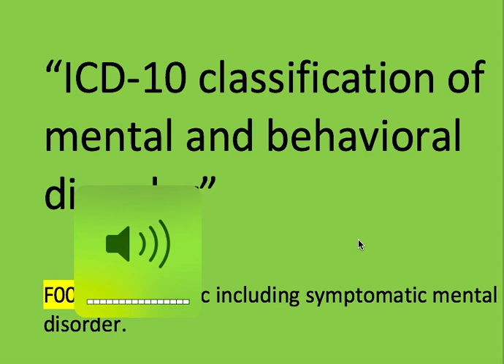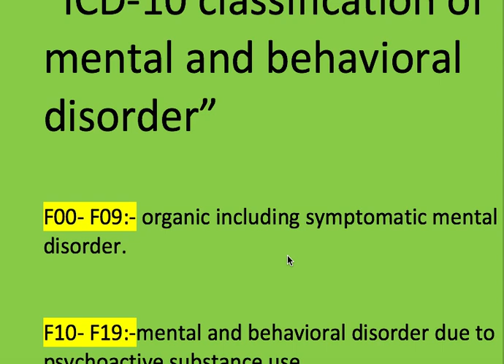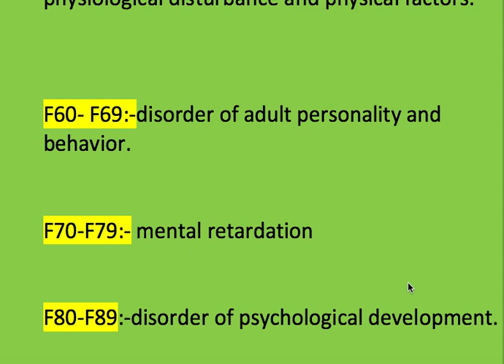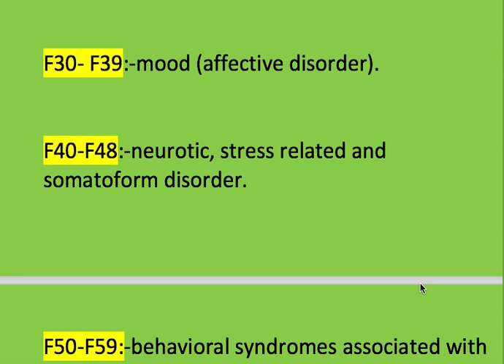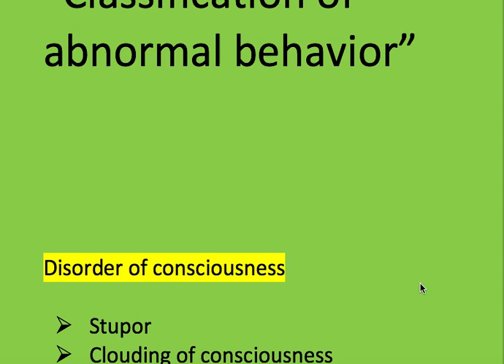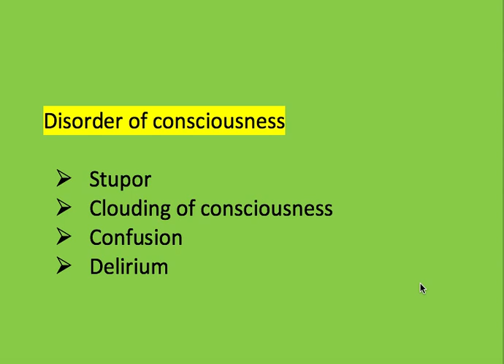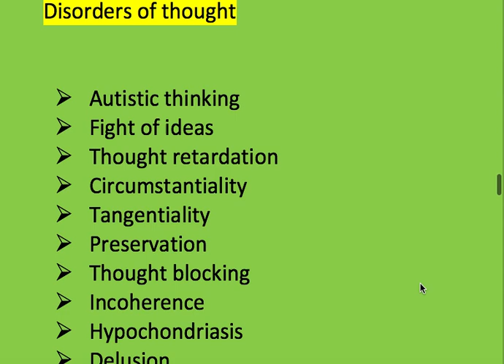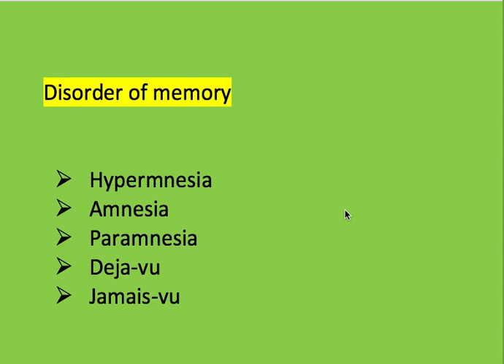classification of ICD -10 mental disorder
Medical_GK_scienceHub Classification_of_mental_disorder#there is classification of mental disorder according to ICD-10 and classification of abnormal behavioural disorders.